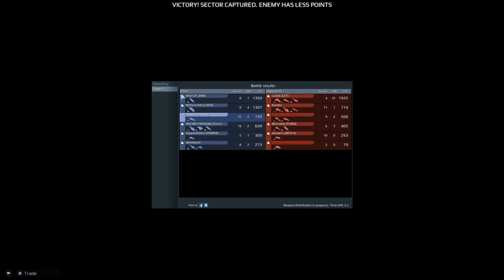Star Conflict - Scylla | Team Battle PvP (Pilgrim 11)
PvP Team Battle round with my Synergy level 9 Scylla Jericho Engineer. So close to getting it maxed out.